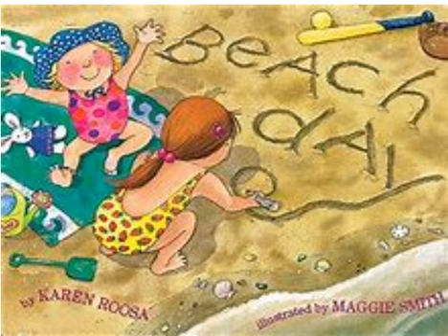Read Aloud Story :Beach Day by Karen Roosa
Link to Beach Day